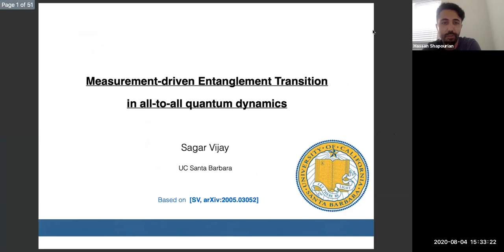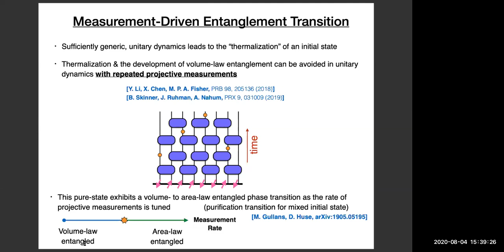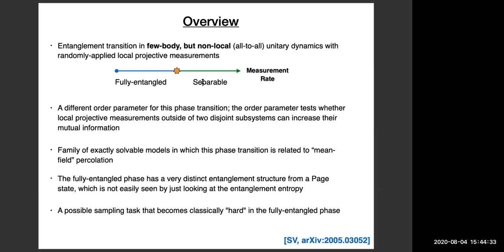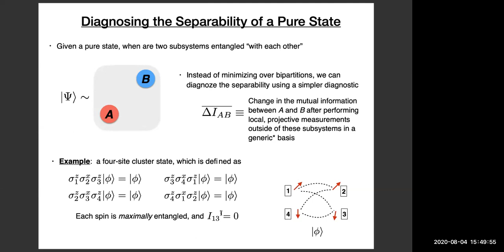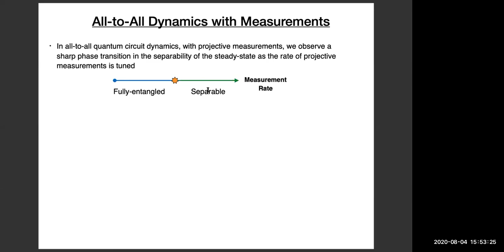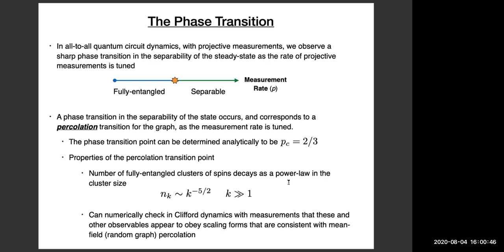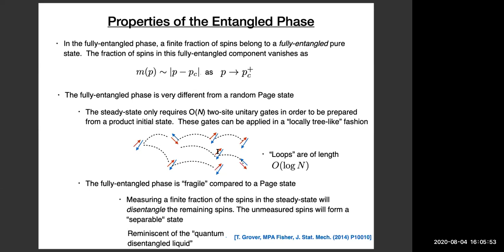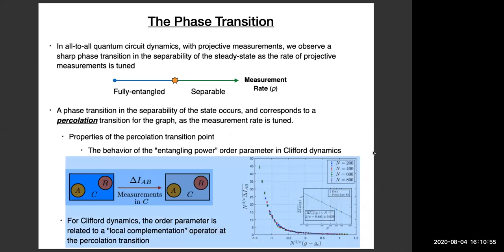Sagar Vijay: A measurement-driven entanglement transition in all-to-all quantum dynamics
Sagar Vijay from UC Santa Barbara speaks about "A measurement-driven entanglement transition in all-to-all quantum dynamics"

Spatially local unitary dynamics with repeated projective measurements are known to give rise to a steady-state exhibiting either area-law or volume-law scaling of the entanglement entropy. Here, we identify a related phase transition in non-local, but few-body, unitary dynamics with a tunable rate of local projective measurements, in which the separability of the steady-state changes dramatically. In one phase, a fraction of the system belongs to a fully-entangled state, one for which no subsystem is in a pure state, while in the second phase, the steady-state resembles a product state over extensively many subsystems. We access this “separability” transition in a family of exactly solvable quantum circuit dynamics, in which we find a relation to a mean-field percolation transition. Since the entanglement entropy of a typical subsystem scales extensively in both phases, we introduce a new order parameter for this transition, which measures the extent to which projective measurements alone can be used to increase the mutual information of two disjoint subsystems in the steady-state. We argue that this transition coincides with a change in the computational hardness of classically determining the output probability distribution for the steady-state in a certain basis of product states, which provides a possible benchmarking task for near-term quantum computers.